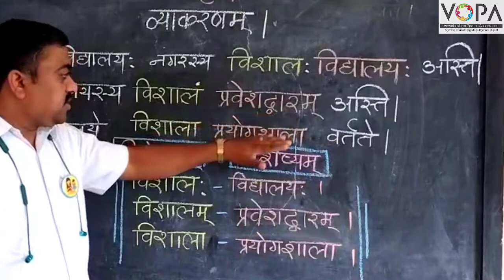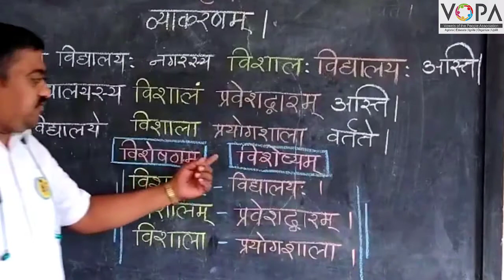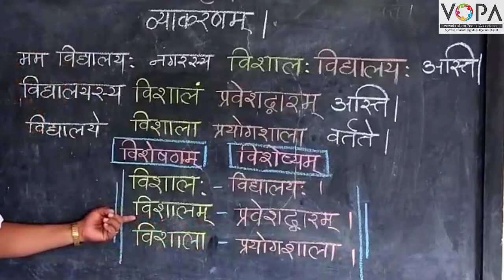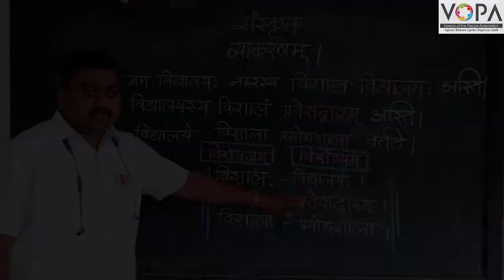10th | संस्कृत | व्याकरण | विशेषण विशेष्यम् | V1 | V-School